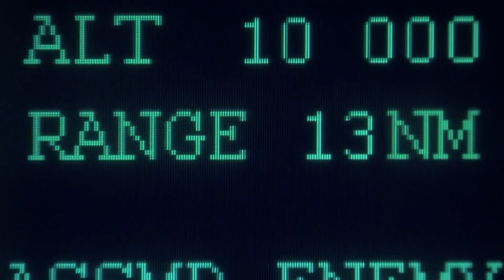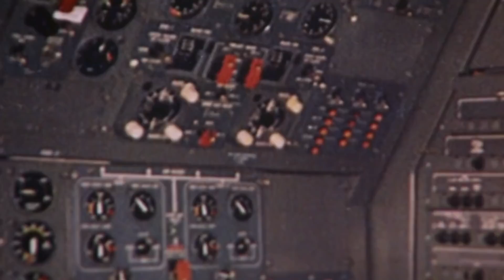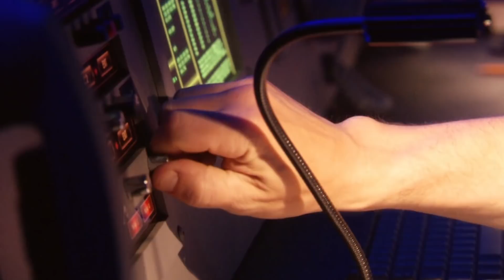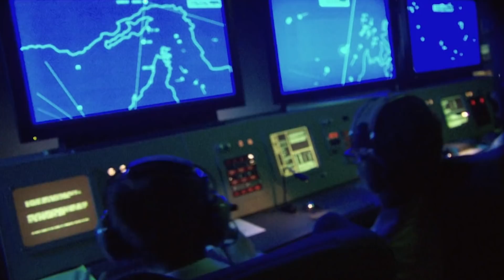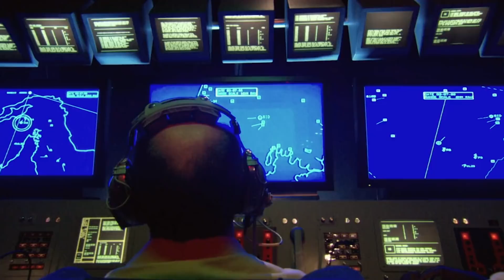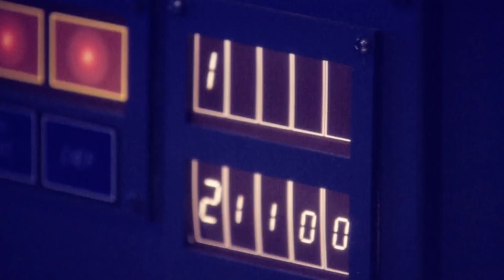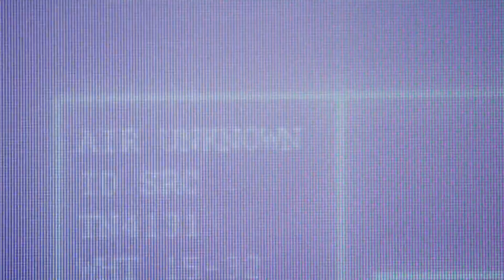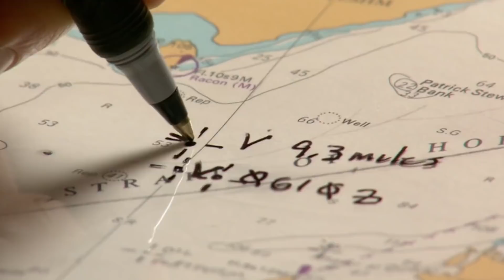Iran Air Flight 655 Mistakenly Shot Down By The US Army | Mayday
On 3 July 1988, during the Iran–Iraq War, the USS Vincennes launches missiles that bring down Iran Air Flight 655, killing all 290 people on board. The crew of the Vincennes claimed that they mistook the airliner for an Iranian Air Force Grumman F-14 Tomcat fighter, but Iran believes that the US deliberately shot it down.

Dramatized reconstruction of real-life air disasters, along with interviews with aviation experts and eyewitnesses.